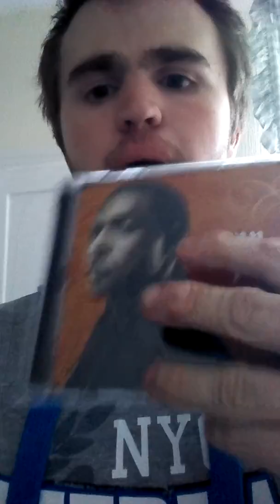Sean Paul The Trinity album review